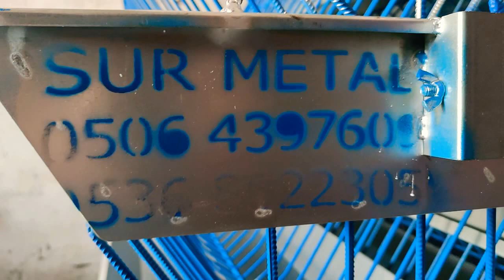burdura hayırlı olsun